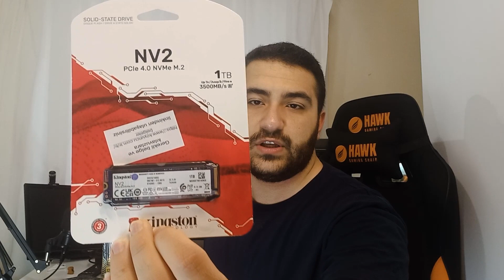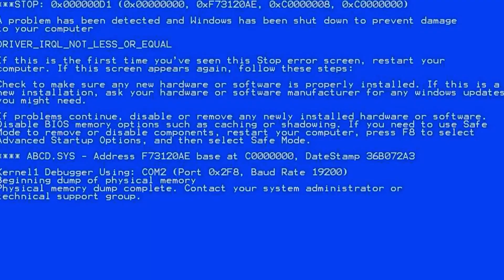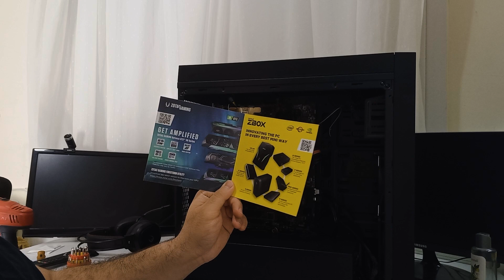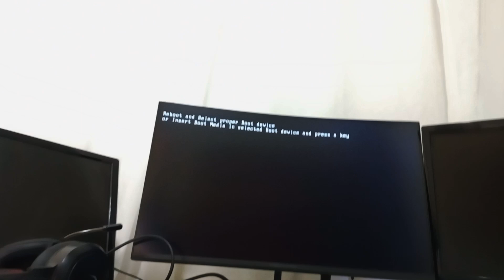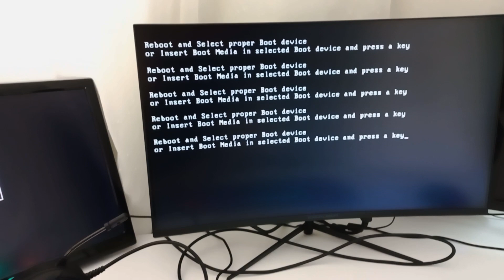MATKAP İLE BİLGİSAYARI MONTE ETTİM ! - RTX 3060 12 GB - Oyuncu Bilgisayarımı Güçlendirdim!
Merhabalar! Bu videoda, bilgisayarımı daha güçlü hale getirmek için hangi parçaları kullandığımı anlatıyorum. Yeni parçaların neler olduğunu ve nasıl kurulum yaptığımı izleyebilirsiniz. Keyifli seyirler!

Upgrade ettiğim parçalar:

İşlemci: "İşlem yapılmadı"
Ekran kartı: Zotac Gaming GeForce RTX 3060 Twin Edge 12 GB GDDR6 192 Bit DP/HDMI Pci-E 4.0 ZT-A30600E-10M Ekran Kartı
Bellek: "İşlem yapılmadı"
Depolama: Kingston NV2 SNV2S/1000G PCI-Express 4.0 1 TB M.2 SSD
Anakart: "İşlem yapılmadı"
Kasa fan: Rampage JBT-21

YASAL UYARI

Saygıdeğer arkadaşlar, bu yasal uyarıyı şeffaflık adına sizlerle paylaşmak zorundayım. Bu metni detaylı bir şekilde kaleme aldığım için anlayış göstermenizi rica ederim. İzlediğiniz ve görmüş olduğunuz içerikte herhangi bir marka ya da ürün yer alıyorsa, açıkça belirtmek isterim ki, bu içeriklerde herhangi bir reklam, işbirliği ya da hediye durumu (6502 Sayılı Tüketicinin Korunması Hakkında Kanun Madde 61/A - Reklamların Tüketiciyi Yanıltmaması Gerekliliği) bulunmamaktadır. Yani, bu içeriklerde reklam yapmamaktayım. Günlük hayatımın akışında nasıl davranıyorsam, bu davranışlarımı kayda alıyor ve sizlere hitap edecek şekilde paylaşımımı şekillendiriyorum.

Ancak bu içeriğin amacı, herhangi bir ürünün reklamını yapmak değildir.

Bununla birlikte, şahsi paramla satın aldığım bir ürünü eleştirirken ya da överken yaptığım videoların, reklam ya da işbirliği olarak değerlendirilmesi hukuki açıdan yanıltıcı olacaktır (6502 Sayılı Kanun Madde 54 - Ticari Reklam ve Haksız Ticaret Uygulamaları).

Eğer bahse konu olan içeriğimde gerçekten bir reklam, işbirliği, hediye ya da benzer bir durum söz konusu olsaydı, bunu son derece şeffaf bir şekilde sizlere bildirirdim ve ilgili yasal düzenlemelere uygun olarak etiketler ve açıklamalarla bu durumu açıkça ifade ederdim (Tüketicinin Korunması Hakkında Kanun Madde 61 - Ticari İletişim ve Elektronik Ticaretin Düzenlenmesi Hakkında Kanun).

Saygılarımla.